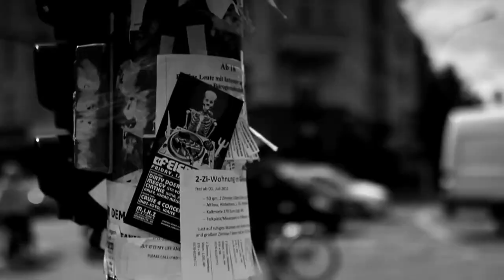wolfgang joop full lenth